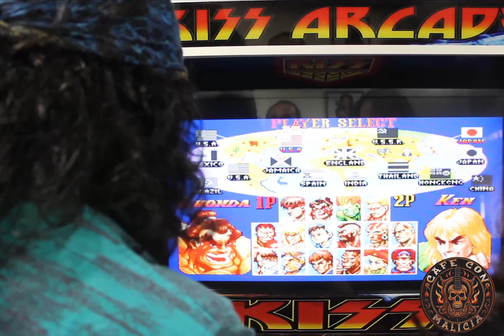tercer capitulo de "café con malicia"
entretenida conversación con grandes amigos, donde se conversó de todo, música, arte, rock, y terminamos un partido de Street Figthter! 🤜